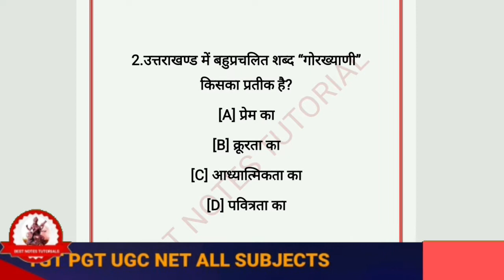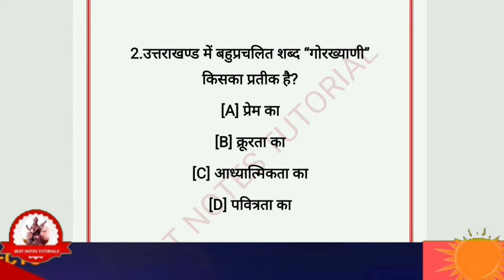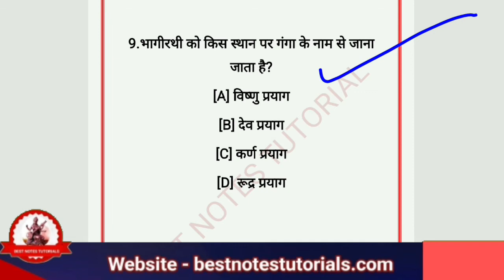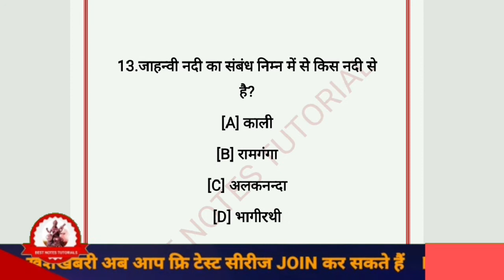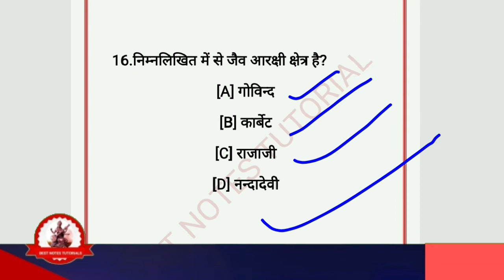UTTARAKHAND GK MCQS SERIES//UTTARAKHAND GENERAL Knowledge// @B.N.Tutorials